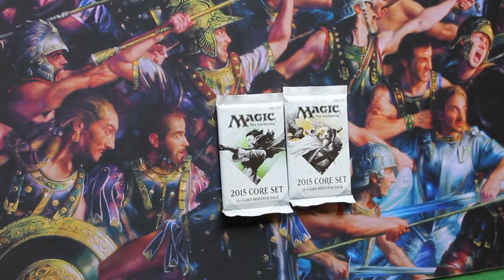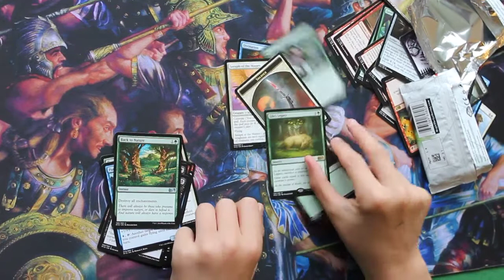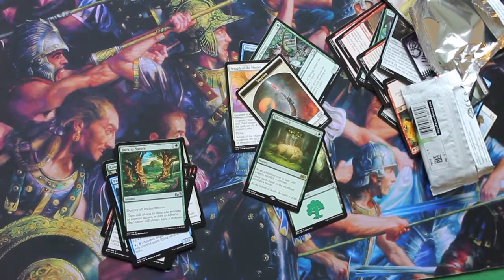M15 Crack A Pack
The boy shares his winnings with the world. Big shout out to our new viewers in Australia, New Zealand, Japan and South Africa oh and Guam.